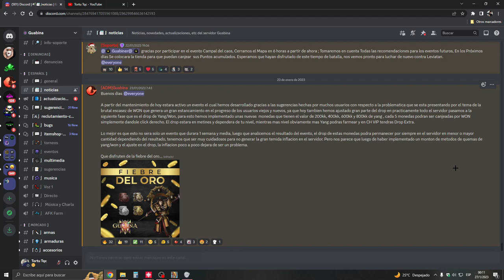Guabina 2 - Evento La Fiebre Del Oro - INFINITOS REGALOS DE WON - Imperdible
🎉Y La meta es llegar a los 2.200 en este Enero del 2023💢

Gracias En Verdad Por su Apoyo!
💎(💚Guabina 2023💚) Metin Tqc ♥